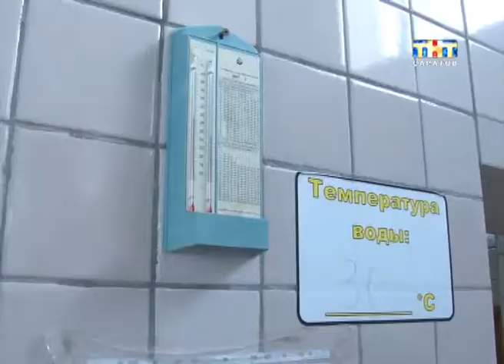"Дети верят в чудо". Света Бардычева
Чудеса бывают! Наша программа и Русфонд продолжают благотворительную акцию. Вместе с вами мы помогаем тяжелобольным ребятишкам. Героями наших репортажей стали уже тринадцать детей. Ваши СМС на номер 5541 со словом дети позволили сделать кому-то из них дорогостоящую операцию, кого-то отправить на лечение...
Сегодня мы снова обращаемся к вам. Нашей следующей героине - пятилетней Свете - тоже очень нужна ваша поддержка.